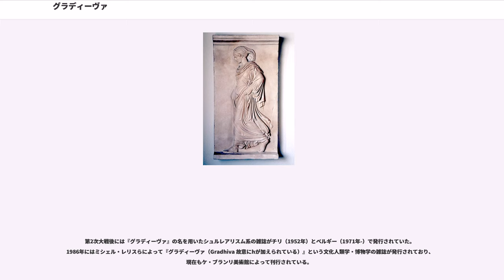グラディーヴァ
『グラディーヴァ あるポンペイの幻想小説』（Gradiva ―ein pompejanische Phantasiestück）は、ドイツの作家ヴィルヘルム・イェンゼンによる小説。1903年発表。実在する古代のレリーフを題材にした現代小説であり、1907年にジークムント・フロイトが論文「W.イェンゼンの《グラディーヴァ》における妄想と夢」において精神分析の対象として取り上げたことで有名になった。

小説の題材となったレリーフはバチカン博物館に所蔵されている。小説内ではローマ風とされているが実際には古代ギリシアの新アッティカ様式の作品で、フィレンツェとミュンヘンにある他の断片と組み合わせると人物を三人ずつ描いた二組のレリーフとなり、それらは植物の女神ホーライと生殖の神タウスに関連付けられるという（フロイト『妄想と夢』第2版の後書きより）。

主人公は若い考古学者のノルベルト・ハーノルトである。彼は早いうちから考古学の研究にのめりこんでおり、若い女性にも社交にも興味を示さず暮らしている。彼はある日、ローマの美術館で、若い女性が裾を持ち上げながら歩く姿を象った古代のレリーフを見る。それは美術的にも考古学的にも高い価値のあるものではなかったが、ノルベルトは不思議と魅了され、そのレリーフの石膏複製を作ってもらい、またその像を「歩み行く女」を意味する「グラディーヴァ」と名づける。彼はとりわけその像の、右足のかかとをほとんど垂直に立てている特徴的な歩き方が気にかかり、街を歩く女性に同じ歩き方をしているものがいないか観察したりするようになる。

ある日、ノルベルトは向かい家のカナリアの鳴き声を聞いて南国への思いがかき立てられ、春先のイタリア旅行に出ることに決める。しかし美術館でも博物館でも、行く先々で新婚旅行中の卑俗な男女に出会ってうんざりした彼は、当初の意図に反してポンペイの古代遺跡へと向かう。既知の遺跡を回りながら自分の記憶力の確かさに喜んでいると、「メレアグロスの家」の遺跡で、彼は歩き方も容姿もまさに「グラディーヴァ」に生き写しの若い女性に出会う。ノルベルトは彼女に話しかけ、彼女がラテン語でもギリシャ語でもなく現代のドイツ語を喋り、また現代風の装いをしていることを不思議に思いながらも、彼女が古代からやってきたグラディーヴァなのだという強い思いを抱く。

翌日も2人は同じ遺跡の前で会い、前日よりも親しく話をし、彼女は自分の名前が「ツォーエ（「生命」の意味がある）」だと告げる。ノルベルトは彼女を2000年前の存在であるかのように扱うが、ツォーエはそれに対して絶えず曖昧でどっち付かずの態度を取る。その日、ノルベルトは立ち寄った宿で、抱き合いながら死に火山灰に埋もれていった若い男女の話を聞き不安を覚える。翌日も2人は同じ場所で会い、ノルベルトは話に聞いた男女がツォーエではないことを確かめるが、その際に彼女は彼がまだ教えていなかった彼の名を呼びかける。ノルベルトは驚くが、そこで遺跡の中でたびたび見かけていた新婚旅行中の男女がツォーエに親しげに話かけるという出来事が起る。今や彼は、自分がここ2日の間まったくの妄想に囚われていたのだと気付き、彼女がなぜか自分の名を知っていたことを訝りながらも、そそくさとその場を立ち去る。

気を取り直して考古学の研究に意識を向けるため、「ディオメデスの別荘」の遺跡を見学に来たノルベルトは、そこで再びツォーエに遭遇する。ノルベルトは警戒しつつ、どうして自分の名を知っていたのかを彼女に尋ね、そこでツォーエはすっかり種を明かす。彼女はノルベルトが考古学に打ち込むようになって以来すっかり忘れていた、向かいの家に住む幼なじみツォーエ・ベルトガング（ベルトガングは「グラディーヴァ」のドイツ語）だったのである。2人は互いの気持ちを打ち明けあい、その場で結婚することを決める。

フロイトがこの小説を知ったのは1906年にカール・グスタフ・ユングとの間で交わされた書簡においてであり、同年中から作品の分析に取り掛かり翌1907年に「W.イェンゼンの《グラディーヴァ》における妄想と夢」として発表した。フロイトはまずこの論文の趣旨を、自著『夢判断』で論じた夢についての分析、すなわち「夢は願望充足である」という命題や、夢においては人の願望が種々の抑圧を経て様々に変形されて表象されることなどが、作家が自由に創造した小説に描かれる夢にも当てはまることを示すことにある...